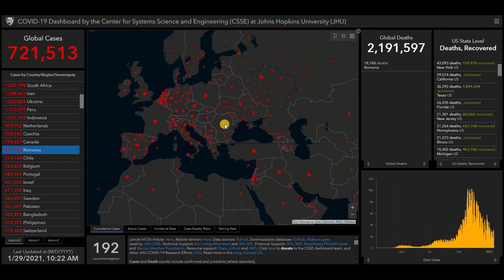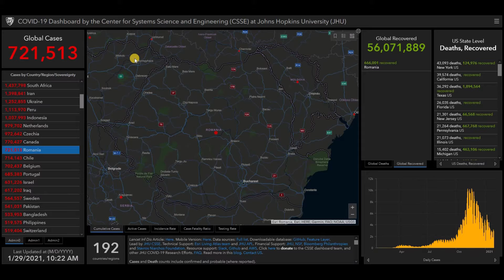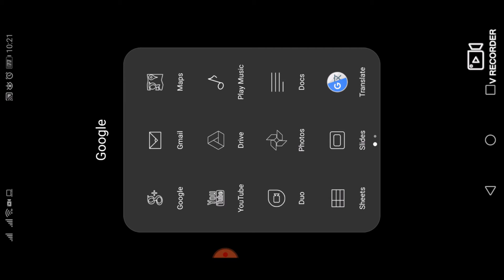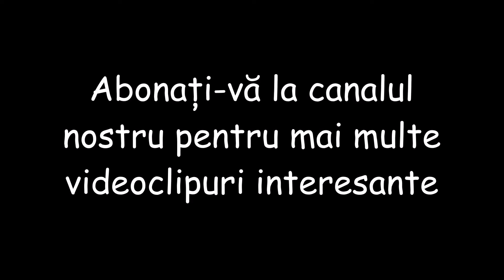Ultimele știri și statistici despre Coronavirus (COVID-19) pentru România - 29 ianuarie 2021